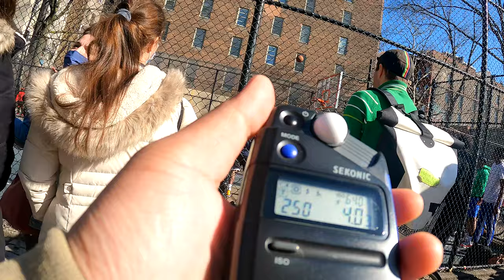First Spring Weekend in NYC | POV Street Photography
& We're back. This video was shot the weekend from March 19 through March 21 2021, the first official weekend of Spring.

Colors got wacky with some of the film I developed for this video but hopefully will make the correct adjustments while processing moving forward.

GEEAAAR SECTION:

Action camera used to get the POV footage:
-GoPro Hero 9

Magentic GoPro Mount:

Microphone used for my Phone:
-Shure MV88

Film Used:
-Portra 800
-Lomography 800
-Fuji Superia 400

Camera used for photos: Leica M6